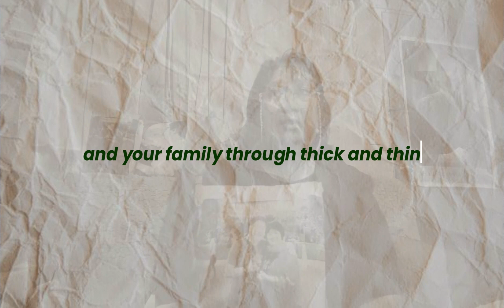Kwentong WELLife: Lost A Husband, Gained A Family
🌟 From Heartbreak to Triumph: Meet Ma’am Nids, the incredible WELLifepreneur from Luzon, whose life took an extraordinary turn after attending WELLBOOM a few years ago. 🌈

Watch her inspirational journey from being just an attendee to a thriving WELLifepreneur. Discover how the promises of WELLife products and the potential for earnings captured her heart, all thanks to the vision of her late husband, Ed Mata. 🌿💖

💔 Despite the heartbreak of losing Sir Ed to an illness, Ma’am Nids chose to carry on his legacy with WELLife. It's not just about business; it's about finding a second family that brings comfort and community. Sir Ed believed in WELLife for the long term, and Nids is living proof of his vision!

Today, she's a testament to the transformative potential that awaits you!

✨ Ready to start your own journey? Respond to the call of opportunity! 🚀

👫 Whether you know someone inside or not, join our FREE webinar and explore the possibilities that could change your life forever

🔑 Password: WELLBOOM
💖 Tag a friend or share this post – let's inspire more stories of resilience, growth, and success together! 🌟